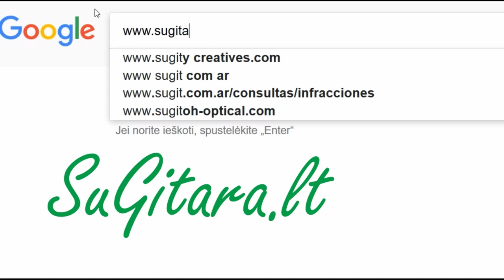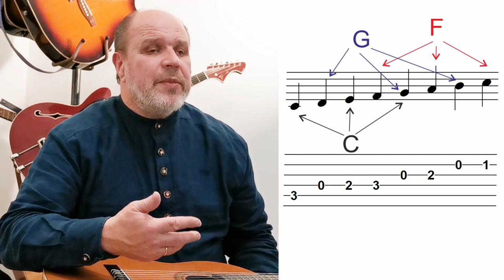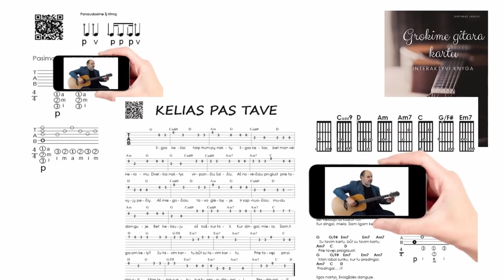Tik 3 akordai ir grojam gitara. 🎸 Gitaros pamokos. Mokomės groti gitara!